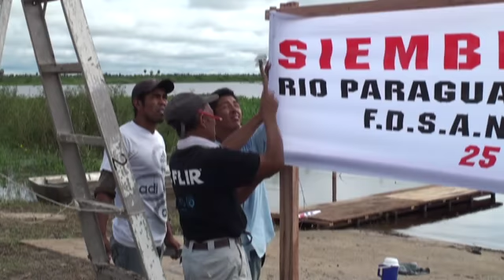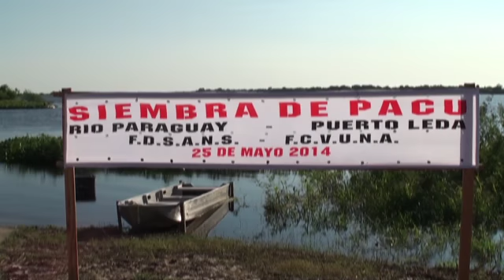LEDA 第2回パク稚魚放流式典 16min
パラグライ、レダでの、パクー稚魚放流式典２０１４